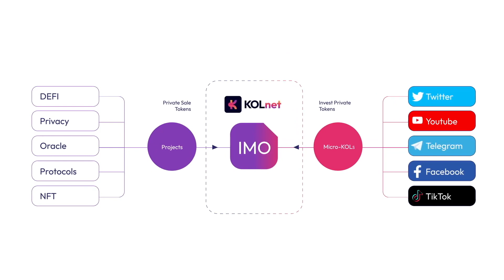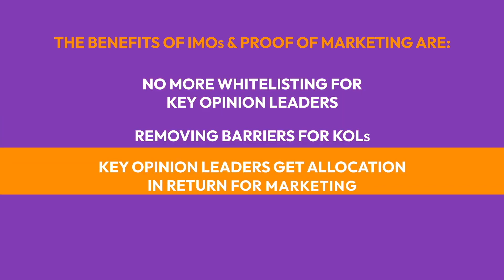BTC BLOODBATH and Initial Marketing Offerings!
0:00 - Intro
0:25 - Colizeum Refund
1:39 - KOLnet
2:13 - Dark Frontiers
2:56 - BTC Update
3:27 - UST Depeg
4:31 - El Salvador
4:48 - Azuki